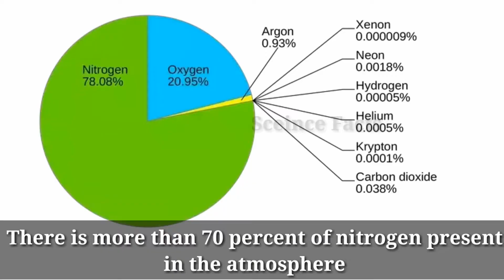Why do some plants eat insects | insectivorous plants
after watching this video  you will come to know that why do some plants eat insects.yeah!!!